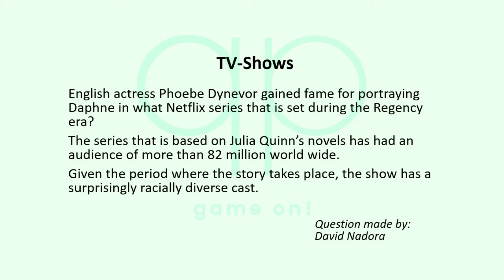Season 130 Question 1 of 14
Quizzypedia

Category: TV-Shows
English actress Phoebe Dynevor gained fame for portraying Daphne in what Netflix series that is set during the Regency era? The series that is based on Julia Quinn’s novels has had an audience of more than 82 million world wide. Given the period where the story takes place, the show has a surprisingly racially diverse cast.

Question made by:
David Nadora
Most important rules:

1) No googling or looking up the answer in any other way!
2) Only one answer per contestant, per question, so think carefully before you submit your answer. 3) The answer will be revealed after 3 days (except for the last two questions).